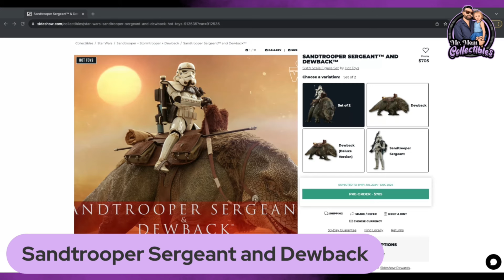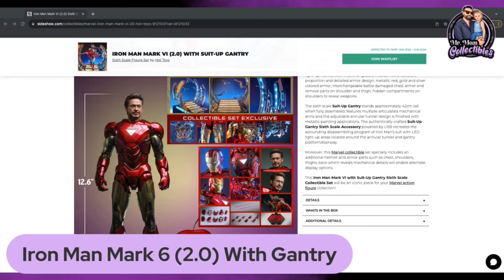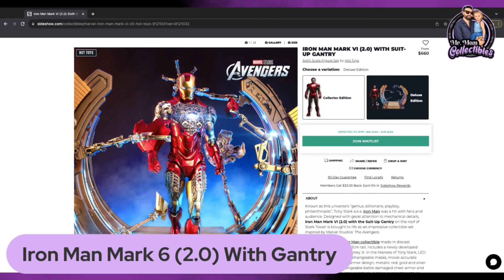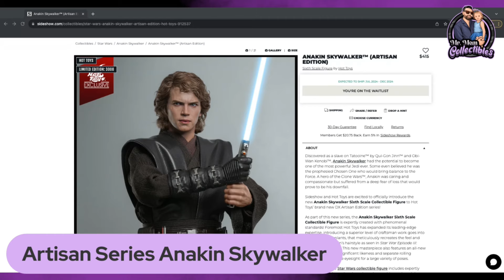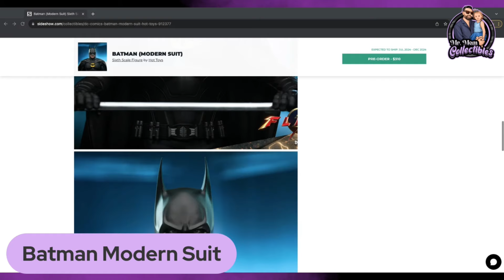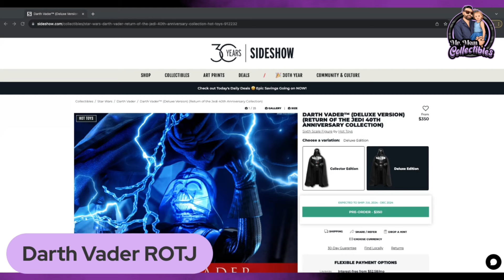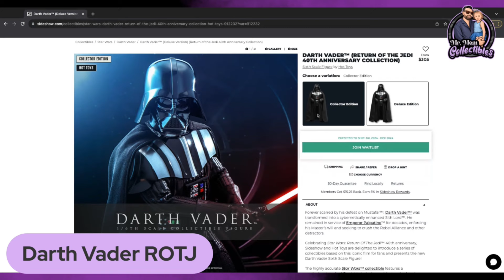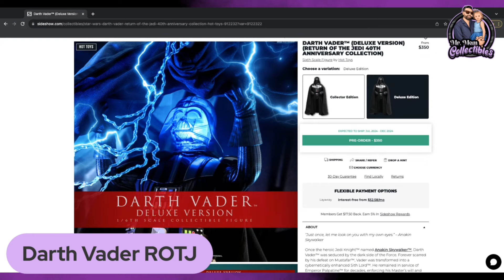Top 5 Hot Toys Expected to release in 2024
In today’s video, I will be discussing and counting down my top five most anticipated preorders scheduled for release in 2024.